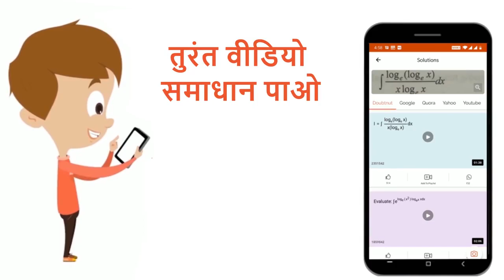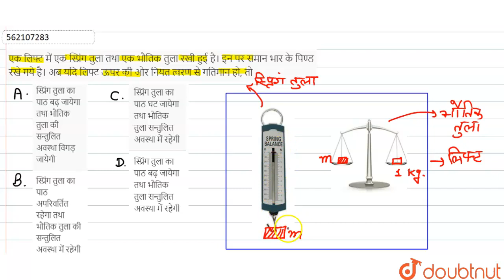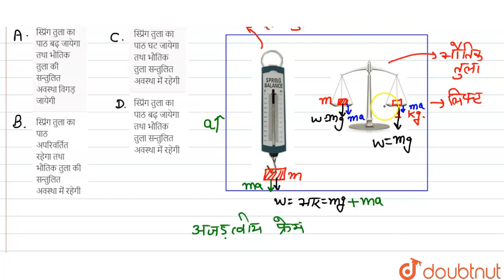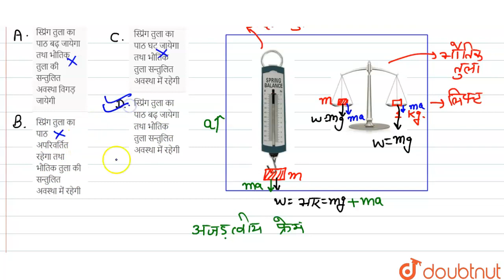एक लिफ्ट में एक स्प्रिंग तुला तथा एक भौतिक तुला रखी हुई है। इन पर समान भार के पिण्ड रखे गये है। ...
एक लिफ्ट में एक स्प्रिंग तुला तथा एक भौतिक तुला रखी हुई है। इन पर समान भार के पिण्ड रखे गये है। अब यदि लिफ्ट ऊपर की ओर नियत त्वरण से गतिमान हो, तो
Class: 12
Subject: PHYSICS
Chapter: न्यूटन के गति के नियम
Board:NEET

👉 Have Any Query? Ask Us.